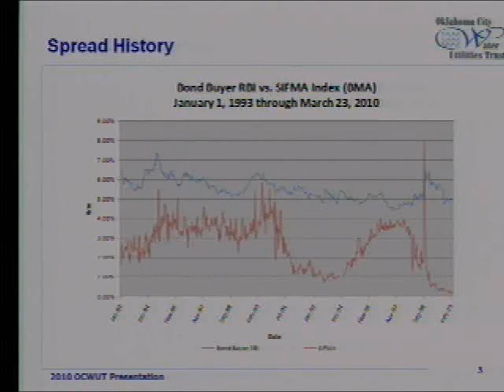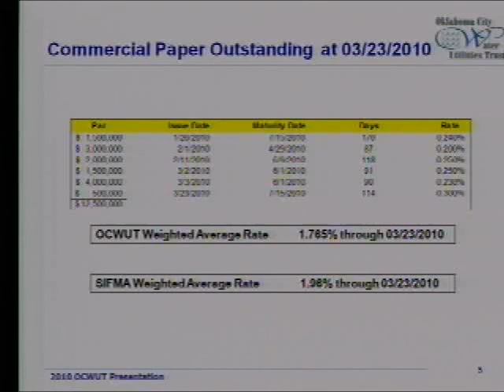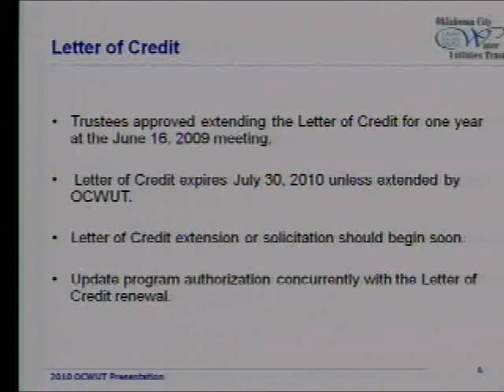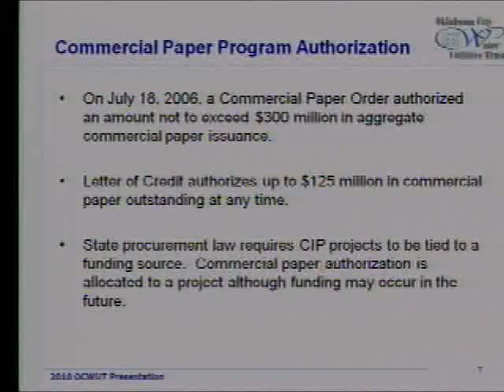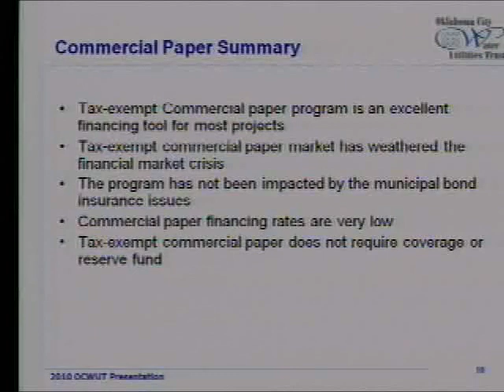Oklahoma City Water Utilities Trust - 04/06/2010